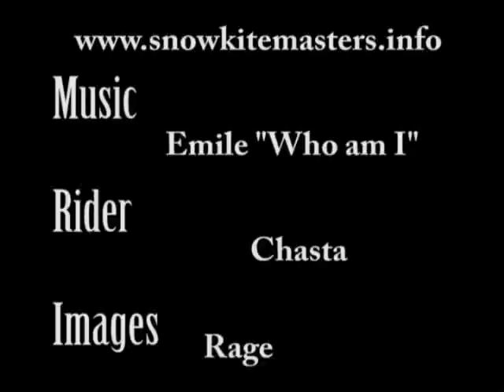Chasta chillin' on his home turf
Ozone rider Guillame Chastagnol chillin' on his home turf.